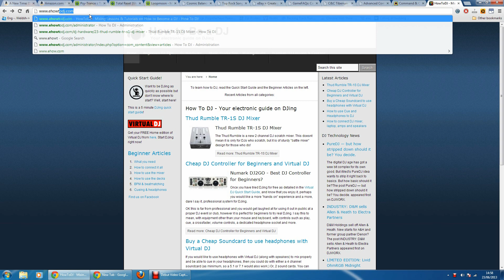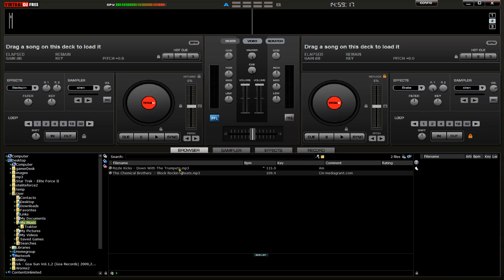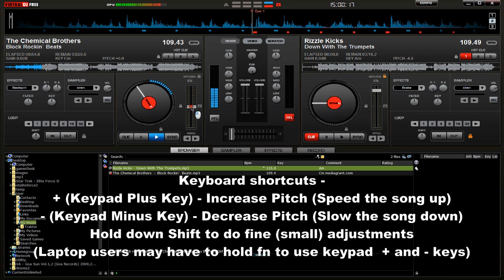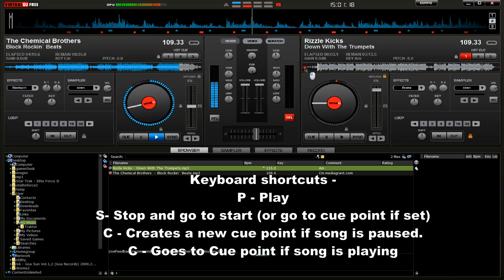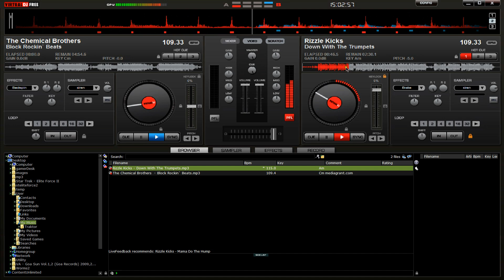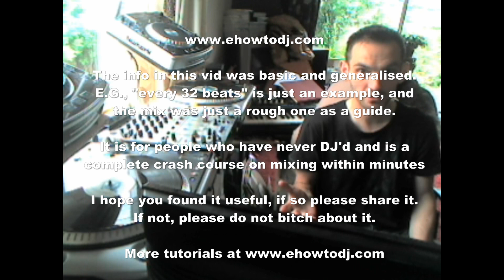How to DJ with Virtual DJ in 5 minutes - How To Use Virtual DJ Quick Start Guide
How to use Virtual DJ - Learn how to DJ within minutes!

Using a free copy (trial edition) of Virtual DJ, you could be DJing within 5 minutes! This guide shows you how. This is the first in a series of videos which will teach you how to DJ, in fact more than that, it will teach you how to be a good DJ!

This first 5 minute video is a crash course on where to get the software and how to use it to do a basic mix between 2 random songs.

Future vids will focus more on beatmatching, using headphones, phrase matching (timing the new song to coincide with the old one at an appropriate time,) and many more DJ lessons.

If you find this useful, please share it, the more feedback I get, the more reason I will have to upload more DJ tutorials for beginners..